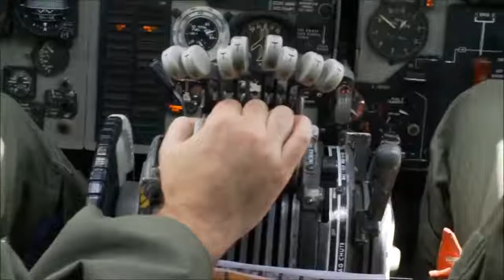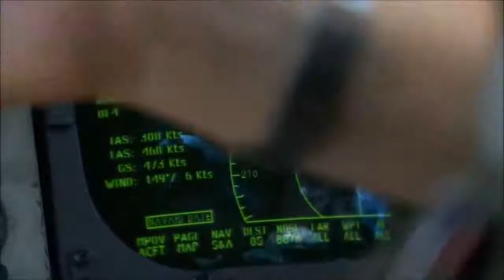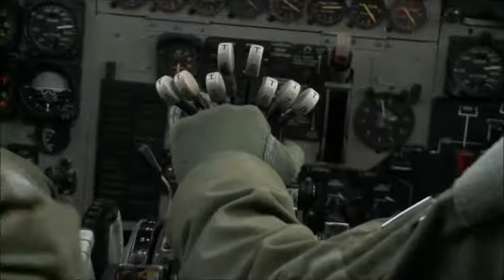B52- bombing- Take off cockpit view .